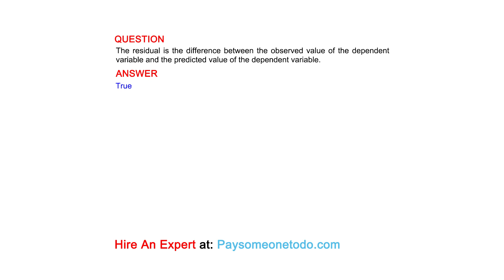The residual is the difference between the observed value of the dependent variable and the...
QUESTION
The residual is the difference between the observed value of the dependent variable and the predicted value of the dependent variable.